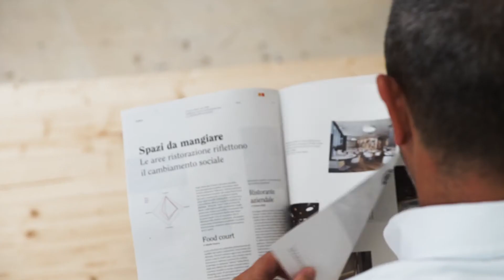Value Added - Il Retail che crea valore: nuovi format in città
Evento dedicato ai nuovi trend che caratterizzano il Retail, area di progettazione oggi particolarmente dinamica e in evoluzione.

Da sempre la città è un centro commerciale naturale: le aree urbane storicamente destinate al commercio rappresentano oggi un’opportunità di trasformazione e di valorizzazione della città, che include potenzialità di sviluppo sociale ed economico per il terziario e per il residenziale. Il retail diventa il motore di un processo di riaffermazione identitaria.

Conduce
Adolfo Suarez
Partner Lombardini22, Director L22 Retail.

Intervengono
Mireia Rodriguez Burguera
Managing Director Italy & France, Leasing Director Southern Europe ROS

Dino Serge Gandolfi
CEO Carrefour Property Italy